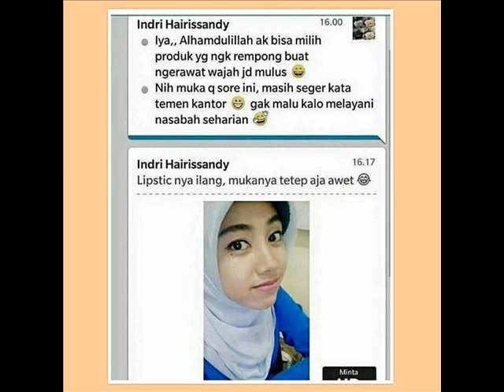bahaya N'Pure Brightening Bar Soap Mocha & Matcha - 0822-8562-3535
dengan kandungan alami, diperkaya glutathione dan vit e , N'Pure brightening bar soap membantu membuat kulitmu bersih,
lembut dan tampak lebih cerah bercahaya

jual N'Pure Brightening Bar Soap Mocha & Matcha

testimoni N'Pure Brightening Bar Soap Mocha & Matcha

review N'Pure Brightening Bar Soap Mocha & Matcha

bahaya N'Pure Brightening Bar Soap Mocha & Matcha

efek samping N'Pure Brightening Bar Soap Mocha & Matcha

gambar N'Pure Brightening Bar Soap Mocha & Matcha

distributor N'Pure Brightening Bar Soap Mocha & Matcha

N'Pure Brightening Bar Soap asli

N'Pure Brightening Bar Soap palsu

manfaat N'Pure Brightening Bar Soap Mocha & Matcha

N'Pure Brightening Bar Soap Mocha & Matcha original

perbedaan N'Pure Brightening Bar Soap Mocha & Matcha asli & palsu

harga N'Pure Brightening Bar Soap Mocha & Matcha

N'Pure Brightening Bar Soap review

ciri2 N'Pure Brightening Bar Soap Mocha & Matcha